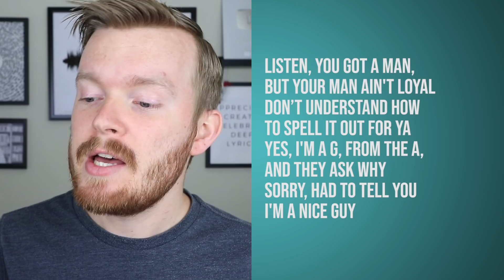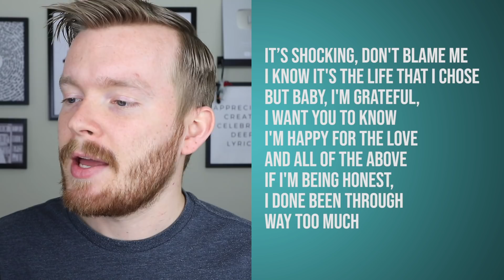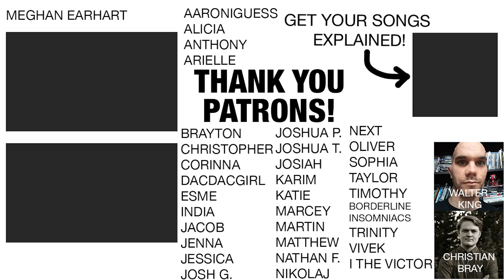7 Best Written Ariana Grande Songs